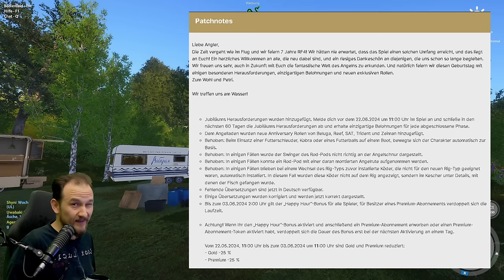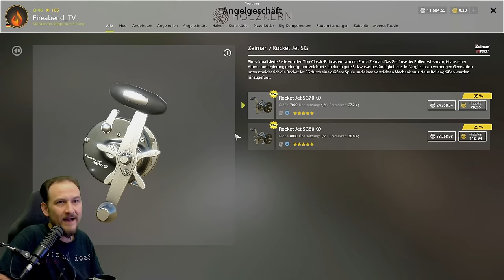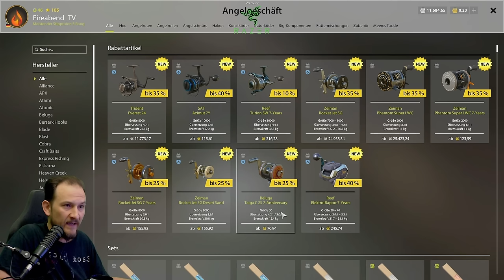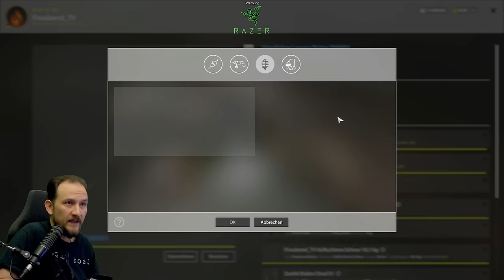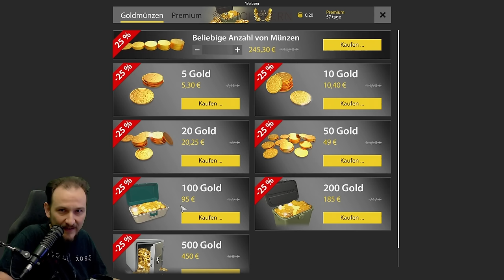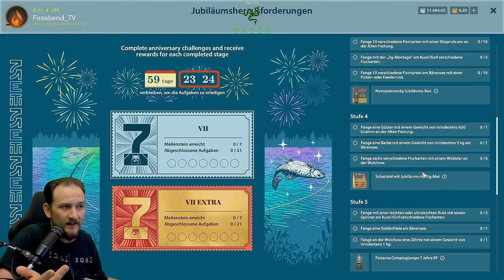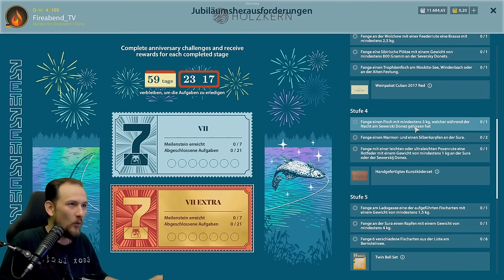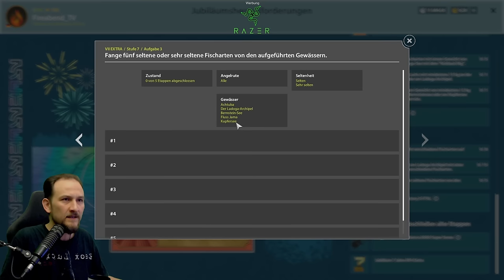Russian Fishing 4 - NEWS - 7 Jahre RF4! Was ist Neu???